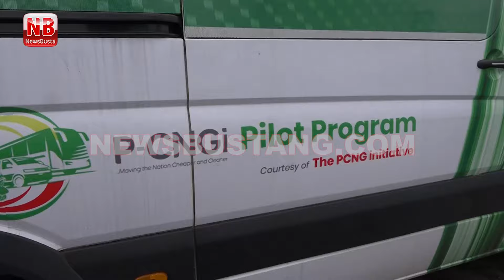MC OLUOMO, SEGO, RTEAN & NATO ALL WITNESS CNG CONVERSION, FROM PMS TO GAS TRANSPORT IN LAGOS